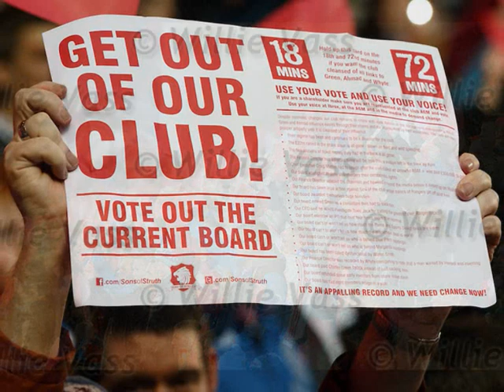Still Going Strong. Rangers vs Ayr United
Short video of Rangers' 3-0 win over Ayr Utd in SPFL League One on 07/12/13. The goalscorers being Jon Daly, Fraser Aird & Bilel Mohsni. This was also Rangers' last home match before Christmas 2013.
Before the match there was a minutes applause after the death of Nelson Mandela.
This match maintained Rangers' 100% record in the league - 15 out of 15, and also 20 wins on the bounce in all competitions. WATP